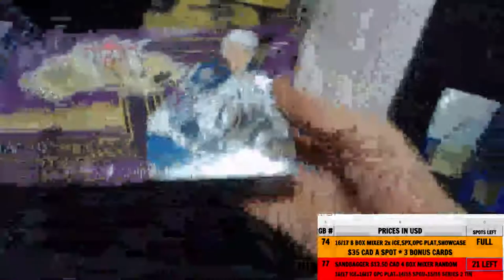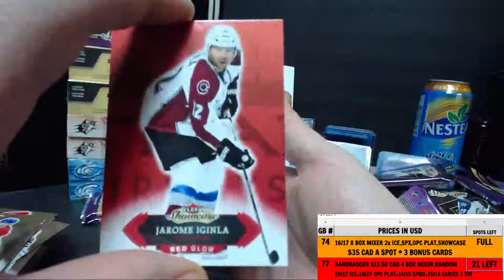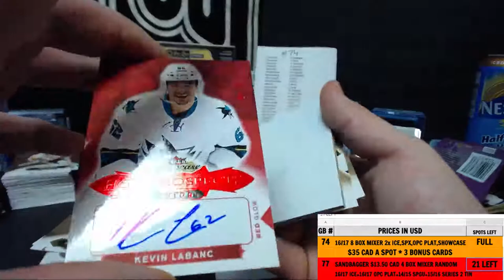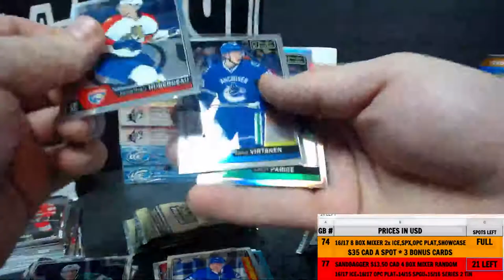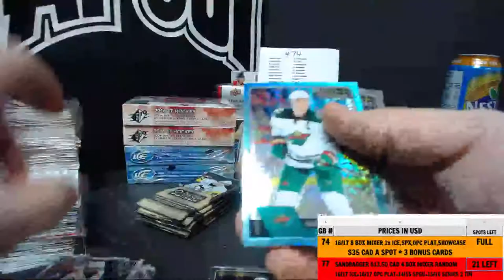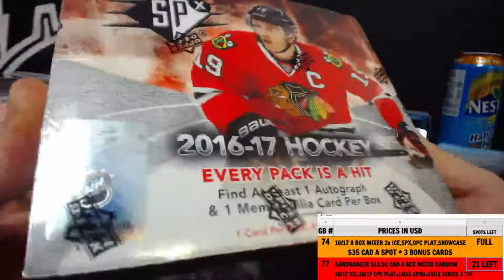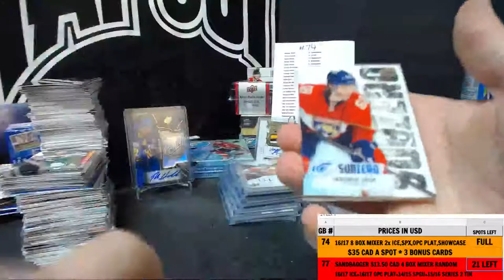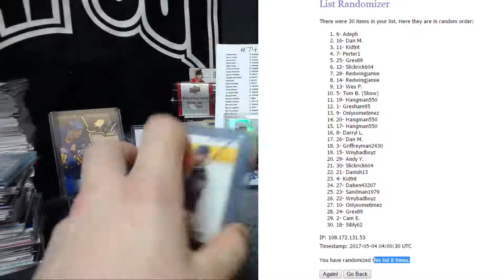GB #74 8 Box Mixer Break